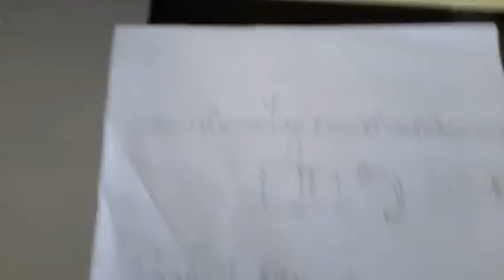วาดรูปจิกกะโนโตซอรัสไปกับUnun t-rex digger|giganotosaurus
วาดรูปจิกกะโนโตซอรัส

ข้อมูลคร้าวๆของจิกกะโนโตซอรัส

⊙จิกกะโนโตซอรัสเป็นไดโนเสาร์ที่ใหญ่เป็นอันดับ2ของโลกรองลงมาจากสไปโนซอรัส

⊙อยู่ในปลายยุคครีเตเชียส

⊙อยู่ในกลุ่มอัลโลซอรอยเดี่ย(allosauroidea)

อย่าลืมกดไลค์กดเเชร์กดซับด้วยนะครับจะได้ไม่พลาดคลิปใหม่ๆของ อัน หรือunun t-rex digger